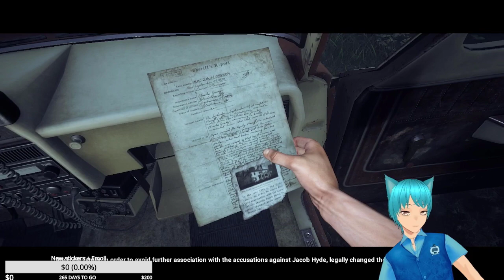The Beast Inside: The Hidden Secret Stash Location!!! -- Daily Horror Dosage #28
I am a Singapore Based vTuber, i always have a thing for horror games but i am too afraid of playing it alone, hence i hope friends from all over the world can come together and play it with me, i do listen to your comment, play with your direction and sometimes you can even scare me by donating.
Streaming Schedule
Monday        -- Streaming live on twitch at 8pm - 10pm
Tuesday       -- No streaming releasing youtube video on 8pm and 10pm
Wednesday -- Streaming live on twitch at 8pm - 10pm
Thursday     -- No streaming releasing youtube video on 8pm and 10pm
Friday           -- Streaming live on twitch at 8pm - 10pm
Saturday      -- Streaming live on twitch at 8pm - 10pm
Sunday         -- No streaming releasing youtube video on 8pm and 10pm
Streaming Platform